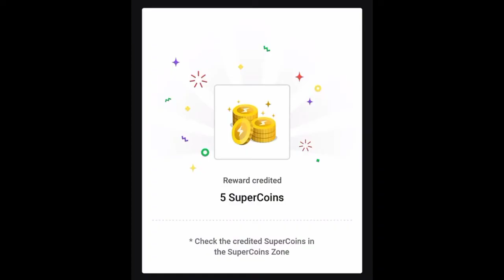prize wali paathshala flipkart today answer | 13 august | prize wali pathshala today answer